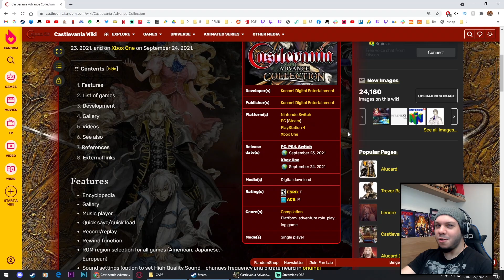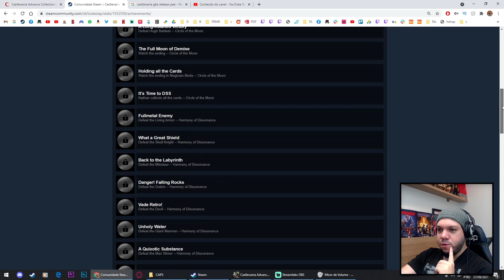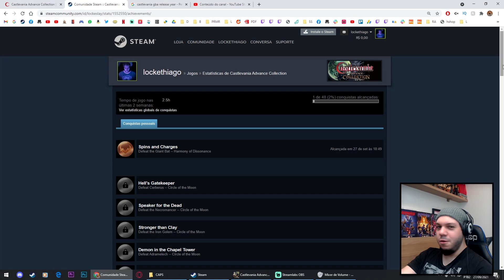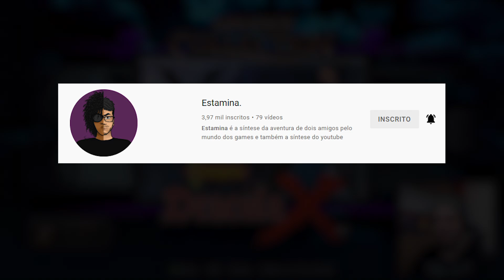SAIU CASTLEVANIA ADVANCE COLLECTION EM TODAS AS PLATAFORMAS! | VALE A PENA COMPRAR?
Finalmente saiu o Castlevania Advance Collection com os 3 títulos da série para o Gameboy Advance e mais um extra! Castlevania é uma das minhas franquias de games favoritas juntando a estética gótica com trilha sonora emocionante de ação misturada com música clássica! A saga do lendário clã Belmont de caçadores de vampiros deu as caras novamente em pleno 2021! Nessa coletânea temos o aclamado Aria of Sorrow, Harmony of Dissonance e Circle of the Moon além do clássico de SNES Castlevania Dracula X!